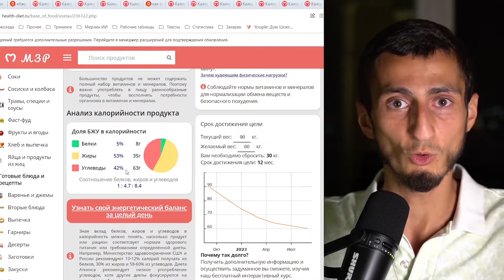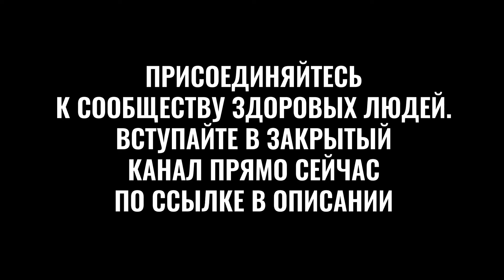Уберите этот продукт в первую очередь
Уберите это в первую очередь

Отрывок из эфира для закрытой группы по теме "Пищеварение" о том, что:
- Все виды жиров и калории РАЗНЫЕ.
- Цельный жир, который идет в орехах, - это не тот жир, который мы изъяли и добавили в еду.
- Наше пищеварение развивалось так, чтобы усваивать продукты ЦЕЛИКОМ.
- Рекомендации Роспотребнадзора - снижать количество потребляемых калорий из жиров. Это здравая рекомендация 👍
- ❗️В первую очередь нужно убирать всю готовку на масле, потом убирать все масла в бутылках: тыквенное, льняное, подсолнечное и т.п.
- У нас есть 2 категории жиров: явные и скрытые. Явные - это те, которые вы можете увидеть.
Явные жиры можно спокойно убрать и организм скажет вам “спасибо”.

Набор новых участников в закрытую группу еще открыт. Записи эфиров по теме пищеварения и всех прошедших эфиров сохранены.

🔥🔥🔥Как вступить в закрытый канал:
4. Далее нажмите «Оплатить», ведите реквизиты карты и нажмите «Готово» в правом верхнем углу.

Поздравляю, вы в канале. 🔥

ВЛАДИМИР ГОРОХОВ
✔ Основатель и владелец компании по производству настоящего шоколада и здоровых продуктов питания "Дом Шоколада"
✔ Cпециалист по здоровому питанию. За 12 лет прошел путь от проблем со здоровьем до полного исцеления натуральными средствами, без медицины и лекарств
✔ Более 1000 учеников успешно применяют технологии питания и восстановления на практике
✔ Более 25000 клиентов по всей стране пользуются продуктами произведенными по технологиям Владимира
✔ Спортсмен, мотиватор, вдохновляет людей на здоровую жизнь